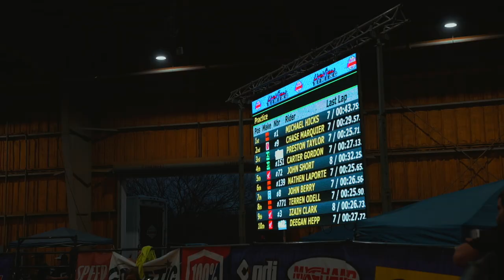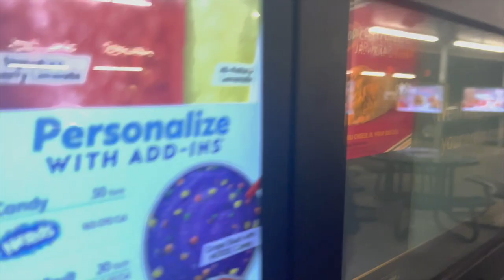ArenaVlog (Episode 1) Hoosier ArenaCross, Claremore Night #1